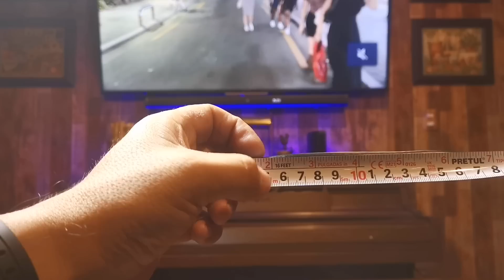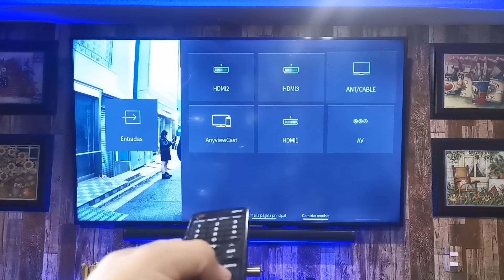🔴YA NO PAGUES TV POR CABLE, LA MEJOR ANTENA HD A BAJO COSTO📺1080K,2K,4K,8K,UHD pantalla led, plasma.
Les recuerdo que seguimos regalando antenas.  Deja comentario en este video para elegir a uno de ustedes.
Muchas gracias.